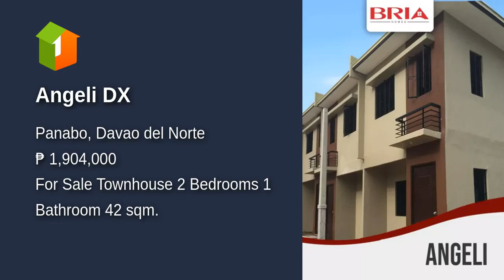Angeli DX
House Type: Townhouse
Number of Bedrooms: 2
Number of Bathrooms: 1
Floor Area in sqm: 42 sqm.
Lot Area in sqm: 54 sqm.
Number of Floors: 2
Number of Car Parking Spaces: 1